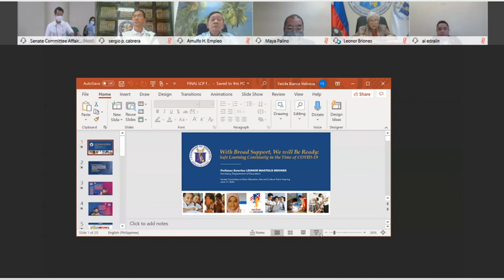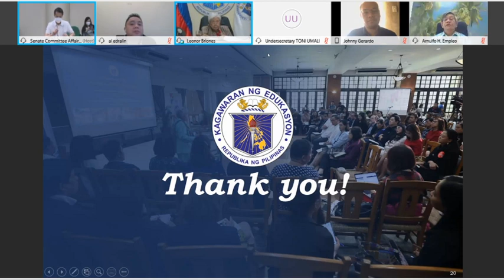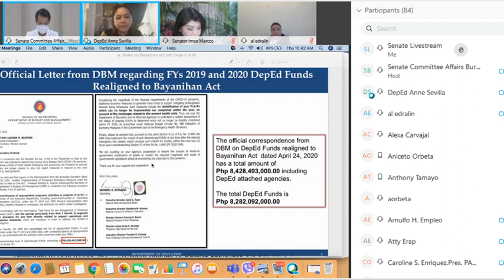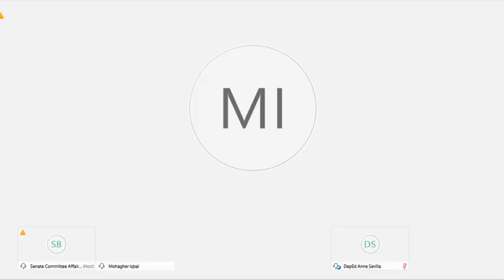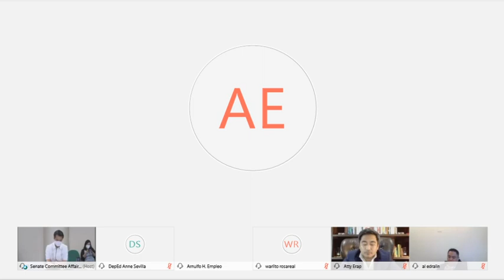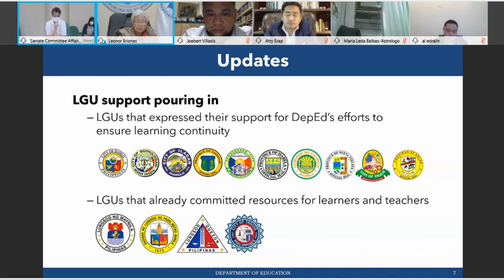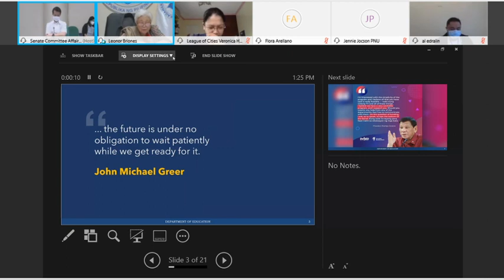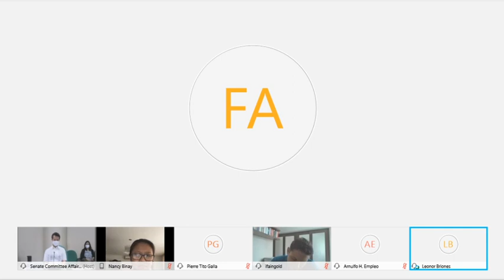Committee on Basic Education, Arts and Culture (June 11, 2020)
Agenda: P.S. Res. No. 391 – Inquiry to determine the impact of the COVID-19 pandemic to the country's Basic Education System

P.S. Res. No. 392 – Inquiry on the status of the implementation of R.A. No. 10929 (Free Internet Access in Public Places Act)

S. No. 401 - Allowing the use of waste to energy technology in electricity, fuel and heat generation